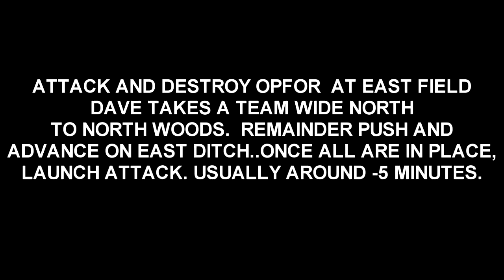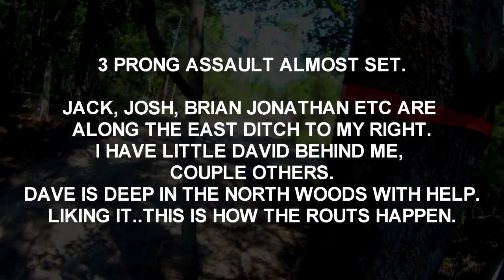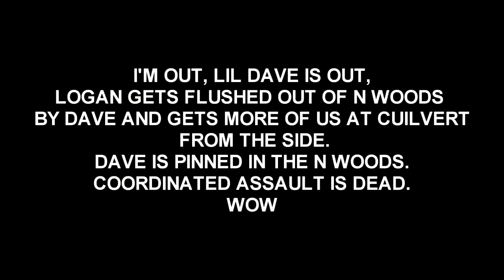Southern Alabama Paintball 9-11-11 ROUND 4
Speedballers vs Woodsball Round 4.
10 vs 10